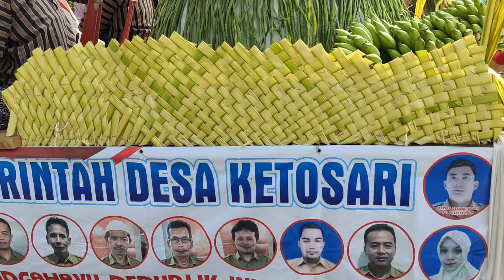Karnaval Ketosari Bener Purworejo 3 September 2023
Assalamualaikum wr.wb
Wassalamu'alaikum wr.wb